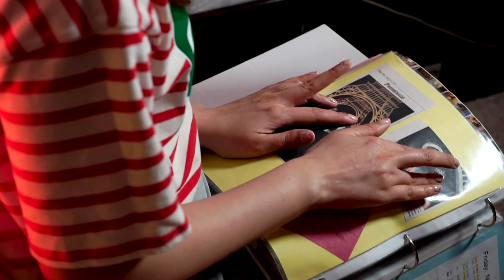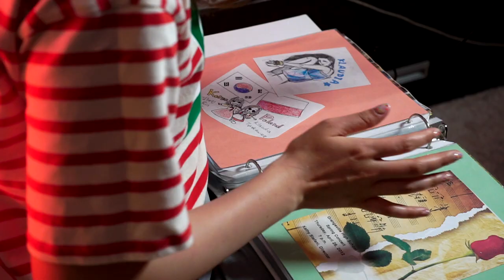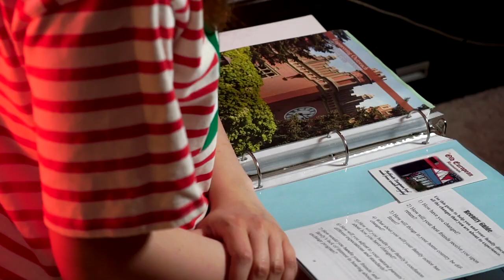Jak wyglądała moja AMERYKAŃSKA STUDNIÓWKA 🇺🇸 Wymiana do USA [Klaudia Cloudy]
Kolejny film z Waszej ulubionej serii - wymiana USA! To już ostatnia część z albumem pełnym wspomnień. Znów opowiadam Wam o tym jak wyglądało moje amerykańskie życie w Idaho. Tym razem będzie: wycieczka do Californii, zajęcia z chórem, bal maturalny... oraz rady dla osób, którym też marzy się amerykańska szkoła i liceum w USA. To i więcej w tym odcinku.

DRUGI KANAŁ @Para Absurdu